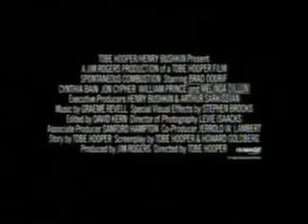Late Night Classics